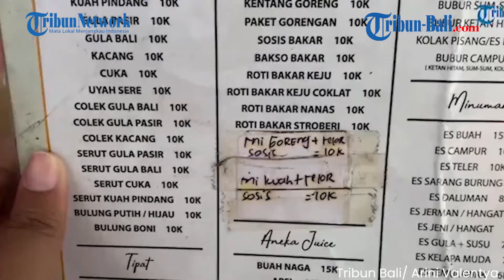Menikmati Segarnya Rujak di Warung De Rujak Denpasar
Wahh seger banget nih makan rujak siang hari di Warung De Rujak Denpasar, Jalan Pulau Misol no.4 Denpasar.
(FLA)